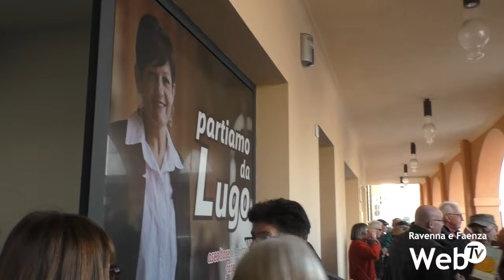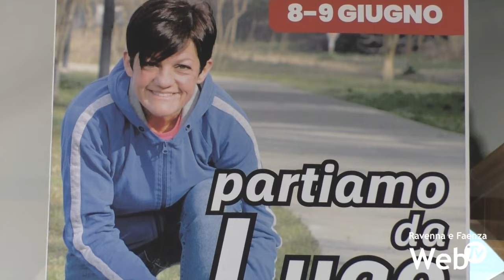Inaugurato il comitato elettorale di Elena Zannoni, candidata sindaco a Lugo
Inaugurato il comitato elettorale di Elena Zannoni a Lugo. La candidata del Partito Democratico e della coalizione del centrosinistra avrà la propria base operativa in piazza Baracca, alle spalle del monumento dell’aviatore lughese. Il suo sarà un programma elettorale in continuità con i 10 anni dell’amministrazione Ranalli, come ha sintetizzato l’abbraccio con il sindaco uscente sabato mattina al termine della breve cerimonia inaugurale. Nel suo discorso ai sostenitori Elena Zannoni ha parlato di decentramento, prevenzione, sanitaria e dei fenomeni climatici, di voler potenziare i servizi, le politiche per lo sport e di voler continuare gli investimenti in cultura.